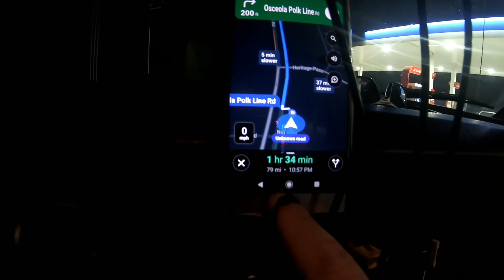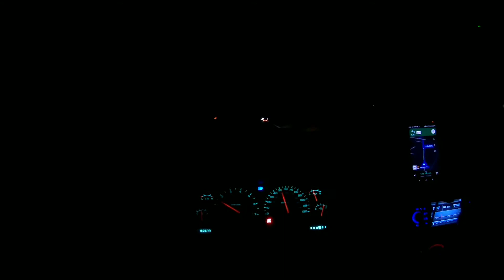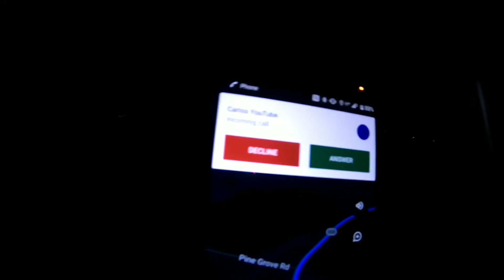2021 South Florida Drone Meet The Drive